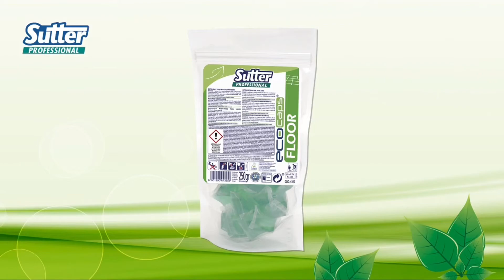Eco caps floor